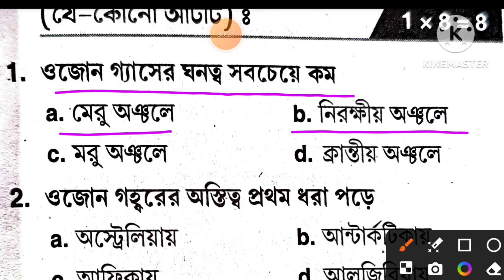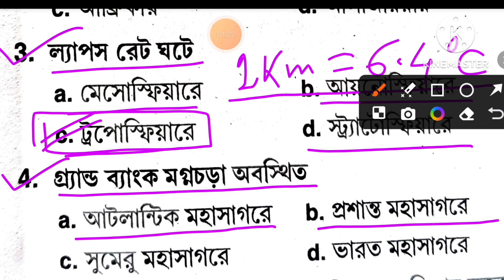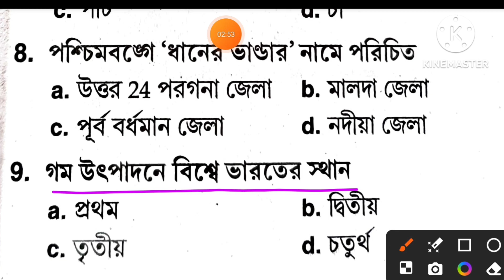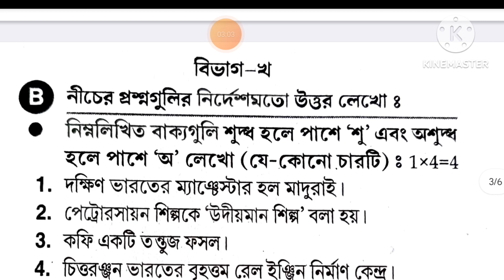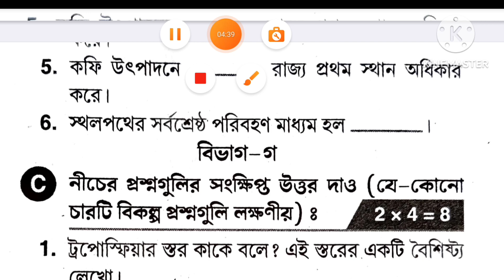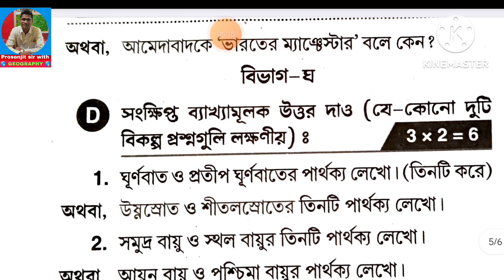দশম শ্রেণির ভূগোল || দ্বিতীয় পর্যায়ক্রমিক মূল্যায়ন || চতুর্থ সেট || mcq এর সমাধান